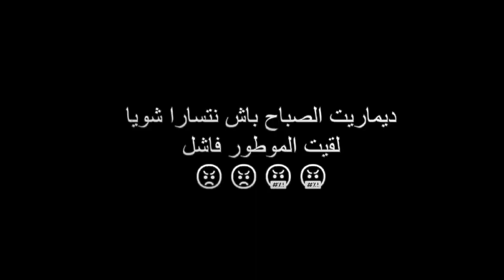Arriving somewhere but not Polo.